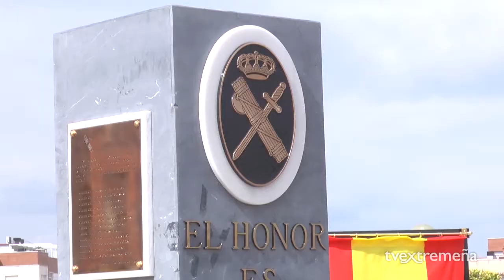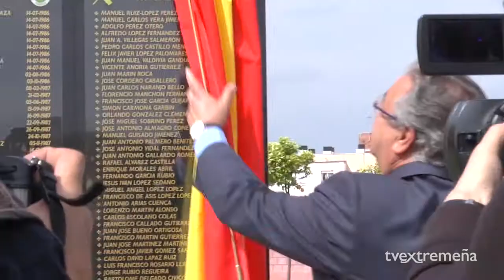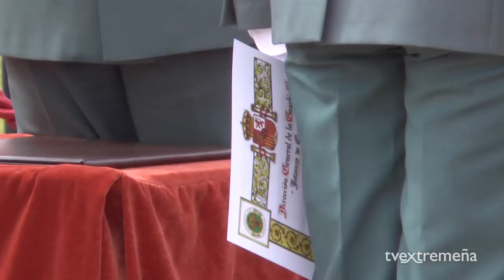TELEVISIÓN EXTREMEÑA 26-04-17 GRADUACIÓN ACADEMIA TRÁFICO DE LA GUARDIA CIVIL